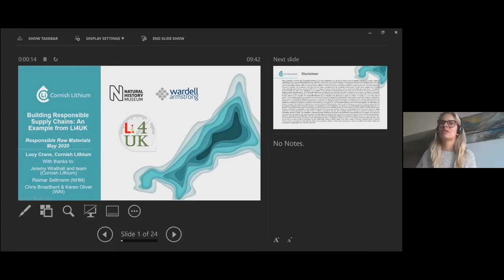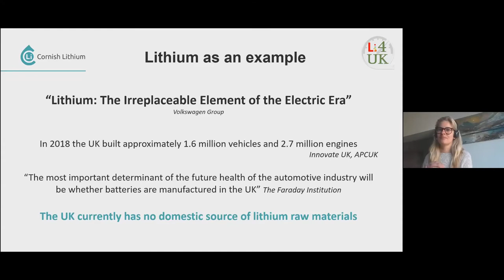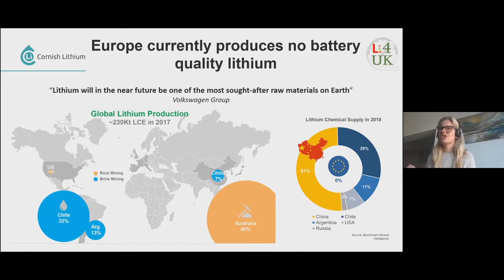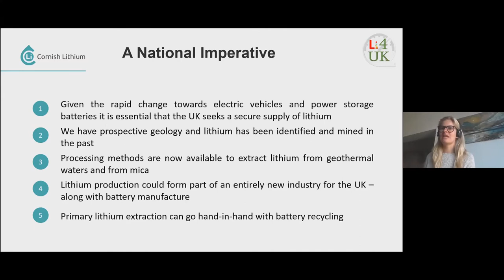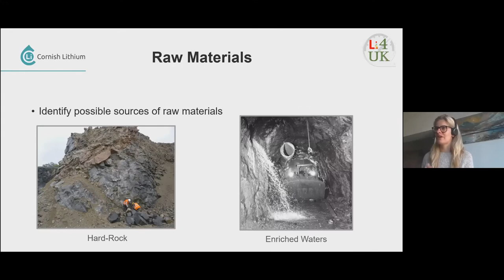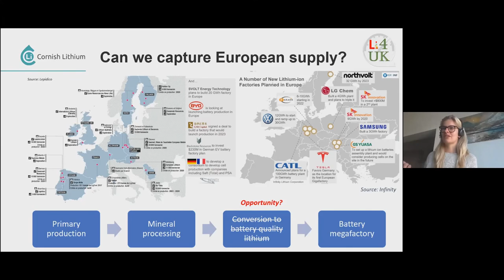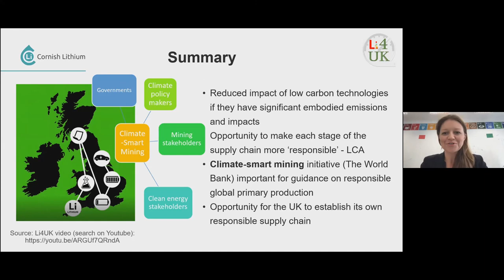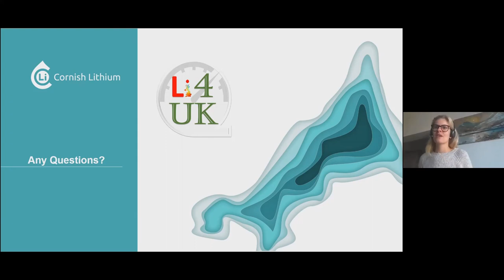Lucy Crane - Building Responsible Supply Chains: an Example from Li4UK